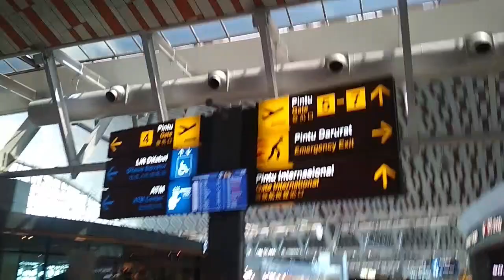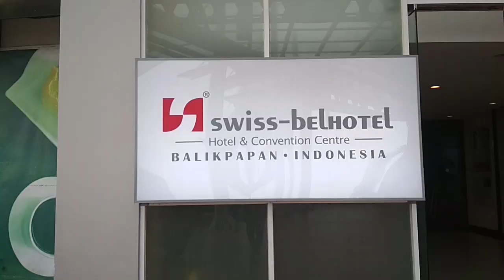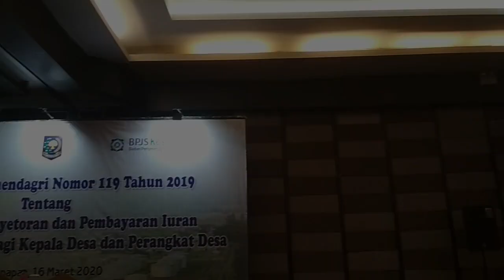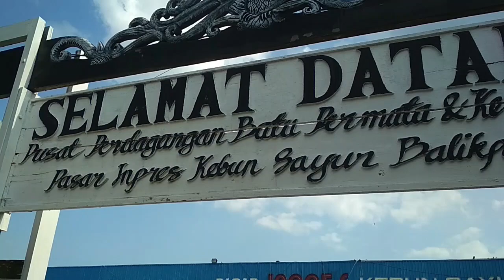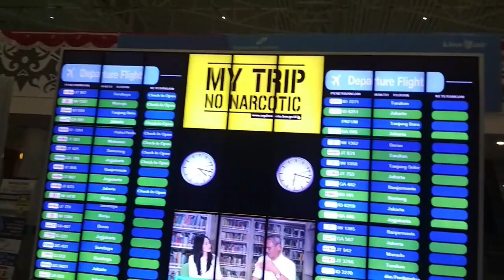ANTARA PEKERJAAN, JALAN-JALAN & VIRUS CORONA | VDIENVLOG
Video ini sebagai dokumentasi perjalanan saya di Provinsi Kalimantan Timur, Balikpapan. Disaat mewabahnya virus corona, saya harus tetap menjalankan tugas dan perintah.
Tiga hari dibalikpapan rasanya tidak puas, tapi Alhamdulillah dengan singkatnya waktu yang ada, saya bisa memanfaatakan dengan baik. Dalam video ini pertama, saya mengikuti kegiatan Sosialisasi Permendagri Nomor 119 Tentang Pemotongan, Penyetoran dan Pembayaran Iuaran Jaminan Kesehatan Bagi Kepala Desa dan Perangkat Desa, di Swiss-Bel Hotel Balikpapan.
Setelah mengikuti sosialisasi tersebut, saya memanfaatkan waktu yang tersisa dengan jalan-jalan ke Pasar Inpres Kebun Sayur Balikpapan. Kemudian singgah sebentar di Pantai Melawai Balikpapan.
Semoga perjalanan ini bisa menjadi inspirasi buat yang lainnya.
Terima Kasih…